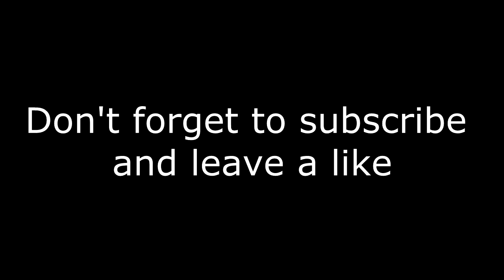Somes Flashiest High Ground Retakes - Fortnite